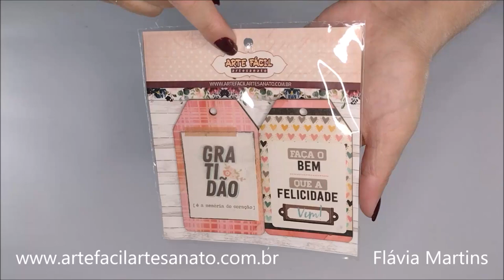Ideia com ARTE FÁCIL ARTESANATO - Flávia Martins